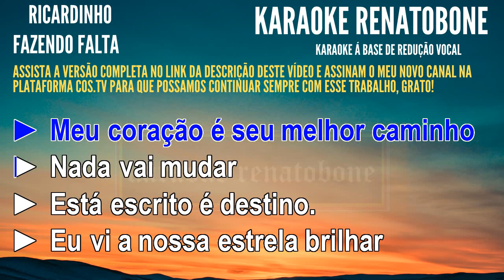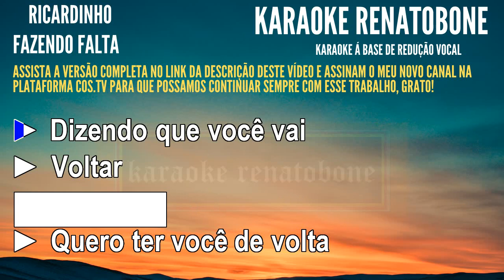FAZENDO FALTA Ricardinho KARAOKE AMOSTRA